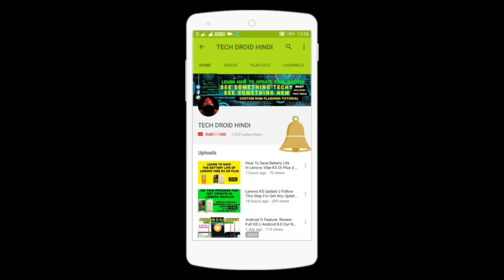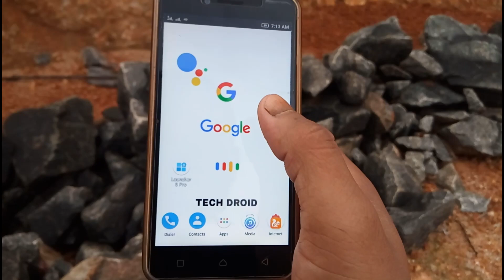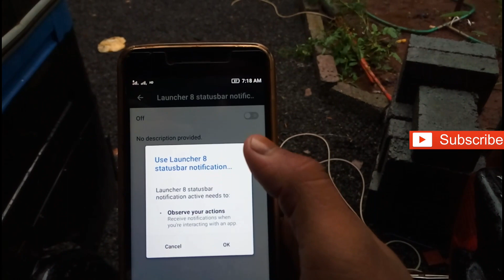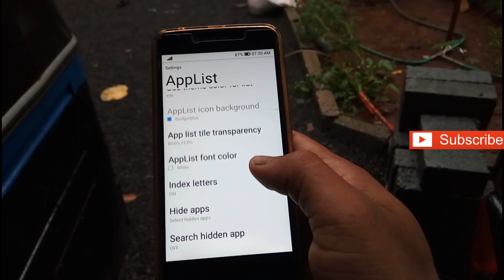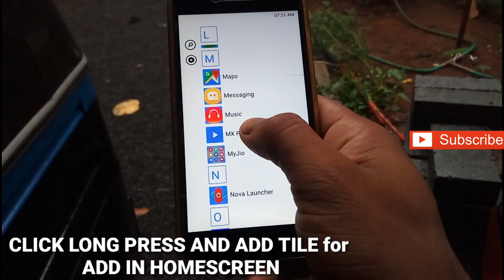install Original Windows 10 System in Any Android || No Root Need || By Sandola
Guys In This Video I said That How To Install Windows Ui In Any Android Without Any Special Requirements So I Hope You  Guys Enjoy For Any Query Comment !! I Will Reply You Soon

is Video Ko Puri Dekhke Aap Windows Ko Install Krna Jan Jayenge!  Step Follow Kre Thank You !

Some Awesome​ Video Check This

Guys Where you Think To Message Me you Can Messege ! My Name Sandola

Related issues
,run windows on android,install windows on android,install windows on android phone,windows xp for androidrun windows 10 on android,run windows 8.1 on android,